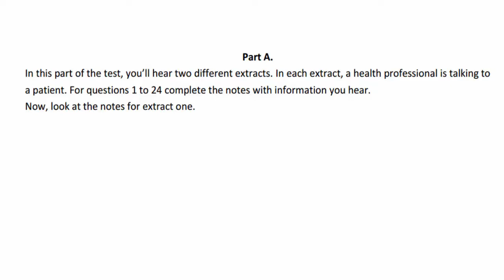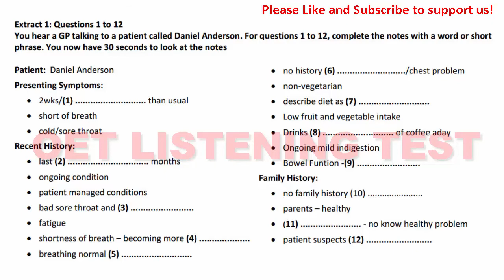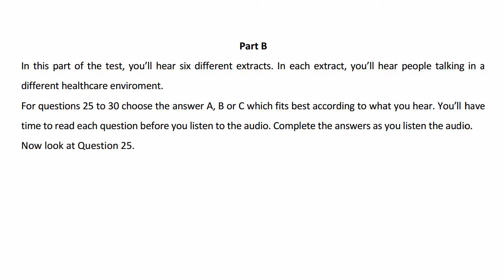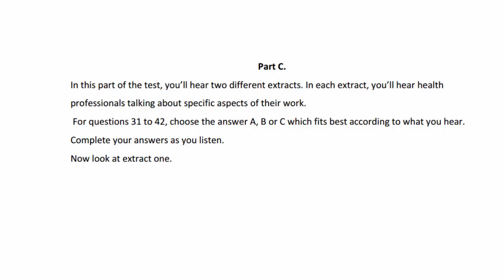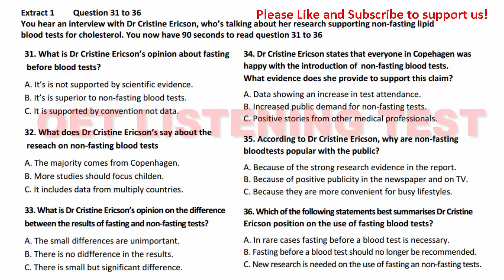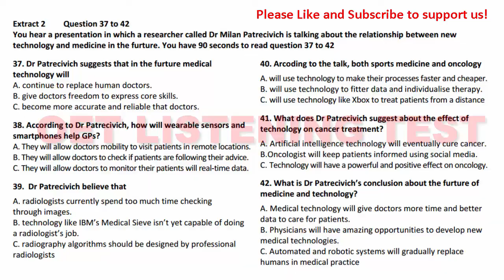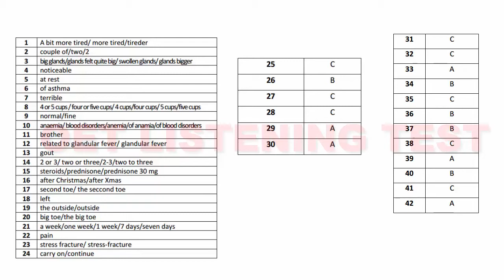OET Listening Test - 02 With Answers for Nurses and Doctors